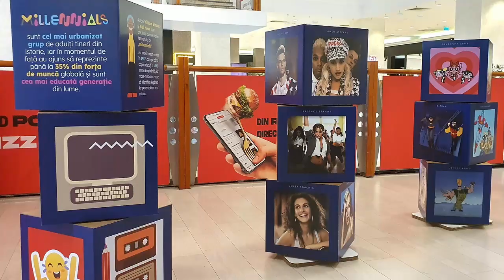Millenials - Muzeu Popup din Carton